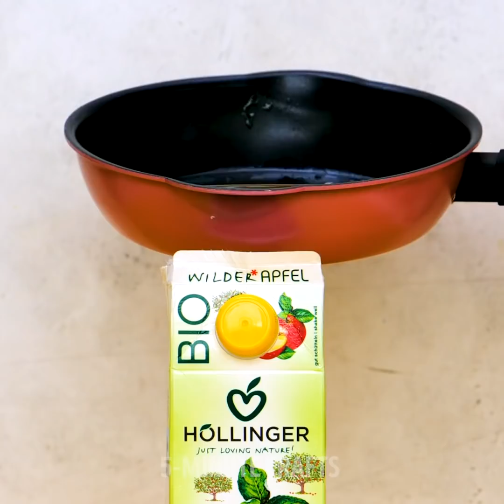Unusual Ways To Eat Your Favourite Food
00:00 - Jelly recipes
04:05 - Onion recipes
08:03 - Potato ideas
12:07 - Easy food ideas